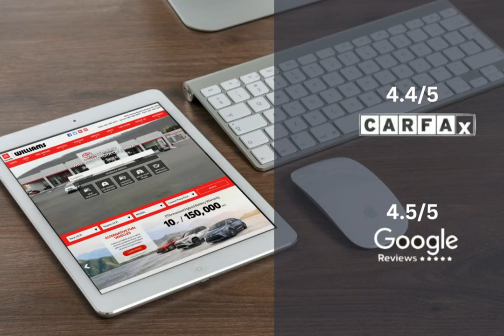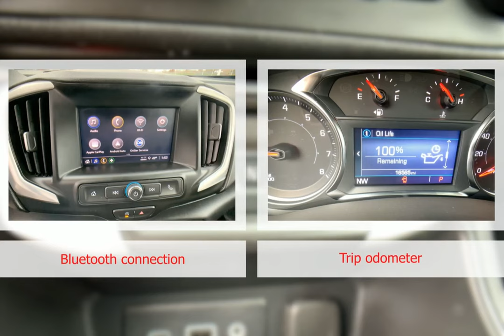2023 GMC Terrain WT2484A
2023 GMC Terrain WT2484A